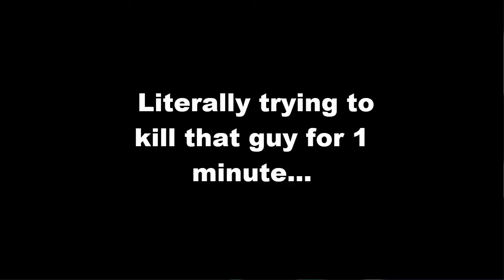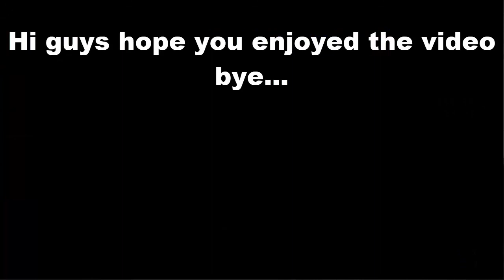MM2 with Memes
I enjoyed making this video i know its not much but i wanna make more videos of MM2 have nice day, bye...